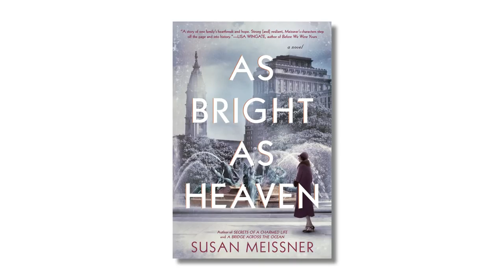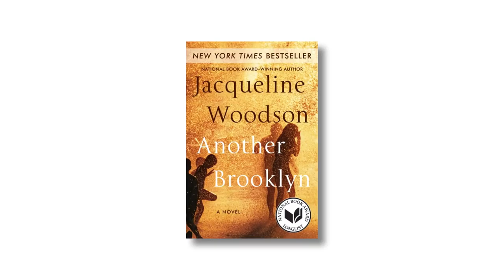Historical Fiction Vol 2 | Six Picks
Read it Forward editors Abbe and Emma share six more books that take a spin on history. Because everyone has their own version of history.